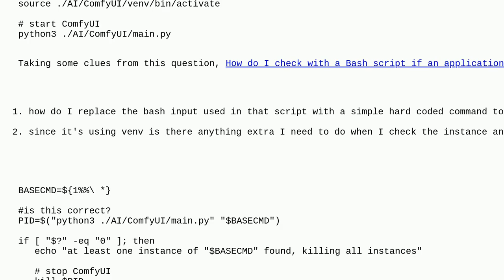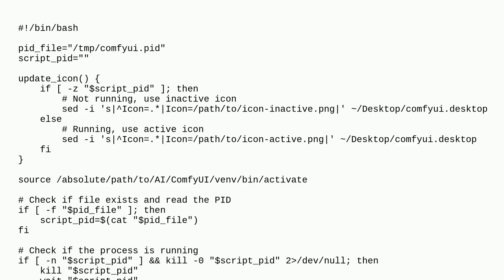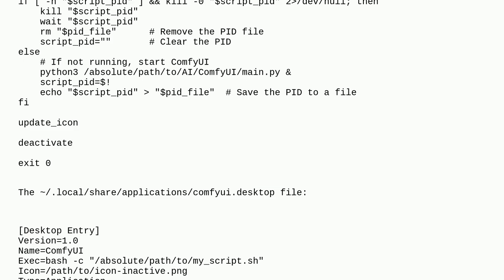Unix: Bash script to start/stop ComfyUI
Bash script to start/stop ComfyUI

A special thanks goes out to the community

  ubuntu bash